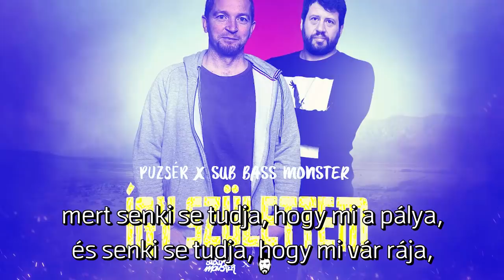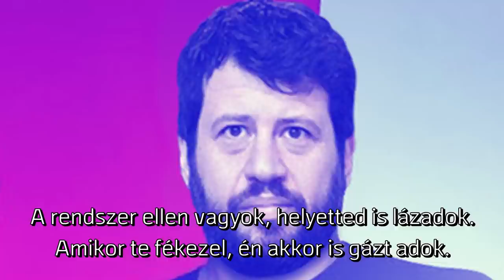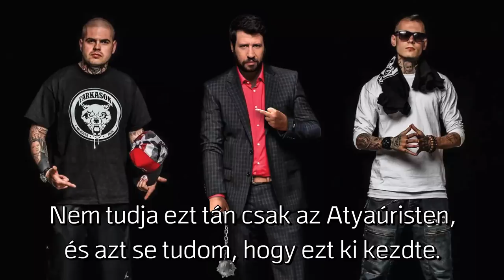Harc Poetica 1998 – Az eltitkolt történet: így kezdődött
A múlt század végén egy fiatal g lépett elő az ismeretlenségből, hogy elektronikus alapjaival és anarchista szövegeivel meghódítsa a hazai színpadokat. Ma már csak néhány felvétel, pár fakó fénykép és a maga mögött hagyott űr őrzi a magyar nyelvű rap elfeledett legendájának emlékét.